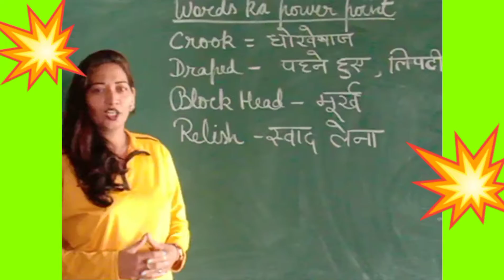English speaking 🗣️ set :23 ( words ka power point : 11)